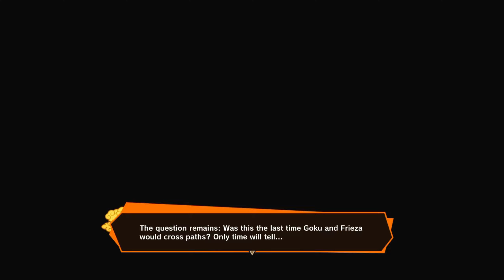Sending Frieza And His Army Back To Hell! - DRAGON BALL Z KAKAROT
In part 2 of this video, I will be playing Dragon Ball Z Kakarot dlc 2 (A NEW POWER AWAKENS Part 2). We will be Awakening the power of SSGSS and protect Earth from Golden Frieza, the Ginyu Force, and the Frieza Army! I played this dlc 2 before and had to come back to it to share the great experience with you guys. I'm so excited to play this! Hope you all Enjoy.
Dragon Ball Z: Kakarot is an open world action role playing game developed by CyberConnect2 and published by Bandai Namco Entertainment, based on the Dragon Ball franchise.

Intro Made By: @nnamnotplayin

itz jaboigames!